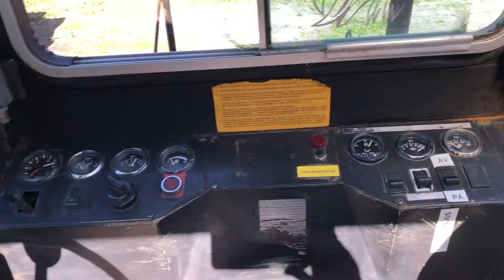Köp Terminaltruck Bollnäs BT25T på Klaravik